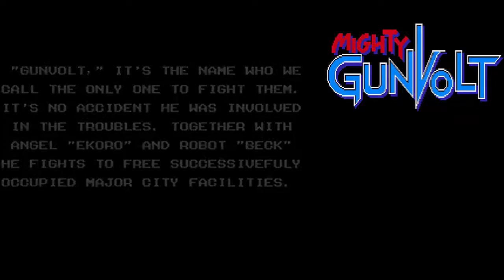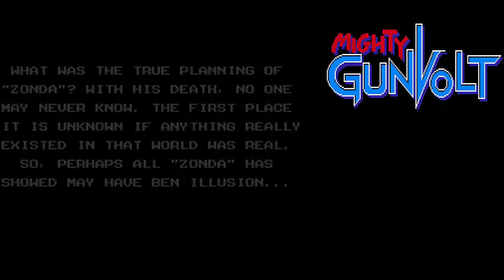Let's Play Mighty Gunvolt [German] #3 (final) - Beck Run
Und der letzte im Bunde ist wohl mein persönlicher Favorit: Beck aus dem bald erscheinenden Mighty No. 9. Auch wenn er sich nicht wirklich so spielt wie in seinem ersten eigenen Spiel, kriegt man hier schon einen Vorgeschmack auf das, was er wohl bieten wird.